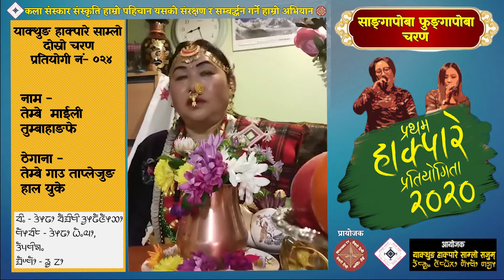तेम्बे माईली तुम्बाहाङफे हाक्पारे साम्लो दोस्रो चरण प्रतियोगी नं ०२४ Tembe Maili Tumbahangphe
हाक्पारे साम्लो दोश्रो चरण प्रतियोगी नं.-  ०२४
नाम - तेम्बे  माईली तुम्बाहाङफे

कला संस्कार र संस्कृति हाम्रो पहिचान,
यसको संरक्षण र संम्बर्धन गर्ने हाम्रो अभियान ।।"
विश्वब्यापी अन्लाईन हाक्पारे प्रतियोगितामा सहभागी बनौं,
आफ्नो कला संस्कृति को संरक्षण गरौं ।

मिति २०७७ साल असार २५ गते देखि विश्वब्यापी अन्लाईन हाक्पारे प्रतियोगिता हुने भएकोले सम्पुर्ण कलाप्रेमी ज्युहरुलाई प्रतियोगितामा सहभागी भई अभियानलाई सफल बनाई दिन हुन विनम्र अनुरोध गर्दछौं।
हाक्पारे प्रतियोगिताका नियमहरू -

(१) हाक्पारे कम्तिमा ५ मिनट बढिमा १० मिनटको हुनुपर्ने छ।
(२)  हाक्पारे लिम्बू तथा गैरलिम्बु जातिले पनि भाग लिन पाईने छ। तर बिशुद्व लिम्बू भाषामा हुनुपर्ने छ ।
(३) भिडियो मोबाईल तथा अन्य क्यामराले खिचेको स्विकार हुनेछ।

(४) भिडियो अप्लोड भएको मिती देखि ७ दिन सम्मको मुल्यांकन समयवधी रहनेछ। ।
(७) लाईक र भ्युज ४०% र निर्नायकको ६०% को आधारले बिजेता घोषणा गरिनेछ ।
(८) कसैको कपि गरिएको हाक्पारे समावेश गरिने छैन
(९) प्राप्त सबै हाक्पारेको भिडियो सेवारो टिभी (Sewaro Tv)युट्युब च्यानल मार्फत अपलोड गरिनेछ तथा Sewaro TV Facebook पेजमा राखिने छ।
(१०) हाक्पारे गायकको नाम थर ठेगाना ईमेल र सम्पर्क नम्बर भिडियो संगै पठाउनु पर्ने छ।
(११) हाक्पारे रेकर्ड गर्दा बिना म्युजिक हुनुपर्ने छ
नोट - प्रतियोगिहरुको प्रतिभा कुनै कारणवस बिवादमा आएको खण्डमा निर्णायकमण्डल र आयोजक कमिटिको निर्णय नै अन्तिम मान्य हुनेछ ।

पुरस्कारहरु:-
प्रथम :- रू- ५५,०००/-
दोश्रो :- रू- ३०,०००/-
तेश्रो :- रू - २०,०००/-

(१) सुवर्ण नेम्बाङ यु. के.
(२) गणेश कुमार वरूम्हाङ् अमेरिका
(३) पृथ्वीराज खापुङ नेपाल
(४) मान बहादुर थोप्रा हङ्कङ
(५) भक्ती आङ्देम्बे बेलायत
(६) राजु सुहाङ अमेरिका
(७) धन लेप्चा अमेरिका
(८) कमला थोप्रा ताप्लेजुङ
(९) दिपक सेलिङ कोरिया
(१०) मन  कुमार लिम्बु "पारघरी" तेह्रथुम छथर गापा ३
(१२) मनिराज देवान /डेनी ईम्सङ देवान कुरुले तेनुपा  धनकुटा हाल: दक्षिण कोेरिया
(१३) जस कन्दङवा हाल बेलायत
(१४)याक्थुङ मौलिक संस्कार उत्थान संघ हङकङ

हाम्रो मिडिया पार्टनहरु
(१) सुम्हात्त्लुङ् एफ. एम
(२) इगल एफ .एम
(३) रेडियो तेह्रथुम् एफ .एम
(४) मेन्छ्यायेम एफ. एम
(५) माङ्सेबुङ एफ .एम
(६) झापा बुलेटिन
(७) पुर्वपोष्ट

टंक सम्बाहाम्फे

सल्लाहकार :-___
१:गोबिन्द तुम्बाहाङ
२:येहाङ लावती
३:श्री जबेगु
४:लछामी सेर्मा
५:अर्जुन माबुहाङ
६:रुपलाल खाम्धाक
७:हाङ्युग अज्ञात
८:अमर तुम्याहाङ
९:धमेन्द्र नेम्बाङ
१०:भगत सुब्बा
संरक्षक सदस्य :-_____
१:टंक सेलिङ
२:मधु केरुङ
३:संगम सुहाङ
४:सागर केरुङ
५:अमित याक्थुङ्बा
६:गणेश केरुङ

कार्य समिती:-_____
१:इक्साहाङ चेम्जोङ ( संयोजक)
२:मन्जु इवारम ( सह-संयोजक )
३:पुष्पहाङ लोवा
४:रोहित आङ्बो
५:सुमन सहयात्री योङ्हाङ
६:याक्थुङ्बा सुनिल आङ्बो
७:इन्दिरा नेम्बाङ
८:सुजन सेरेङ
९:विशाल साँवा
१०:बसन्ती लिम्बू
११:लक्ष्मीमाङ् चेम्जोङ
१२:मोहन सेर्मा
१३:शुमी लाबुङ
१४:निरन्ता नेम्बाङ
१५:शनि लिम्बू

निर्णायक-
(१) यासेली योङहाङ
(२) झुमा लिम्बु

सहयोगी संस्था
याक्थुङ हाक्पारे पालाम सयङ